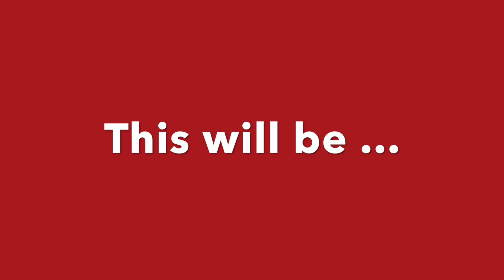Fire Truck Video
This is a Fire Truck Coming Up my Street in my Neighborhood.